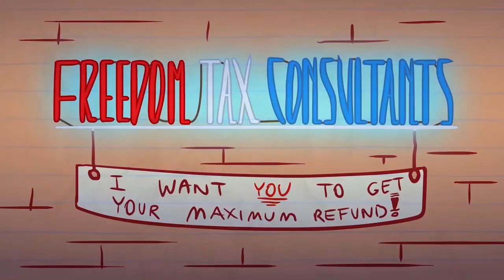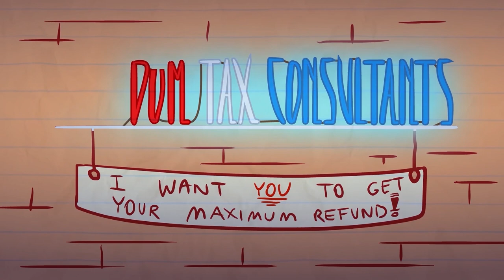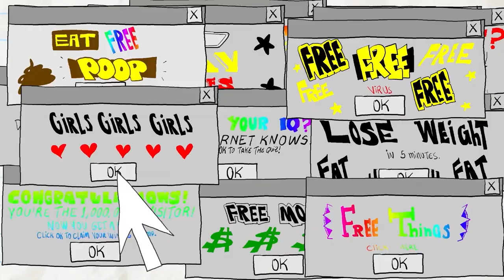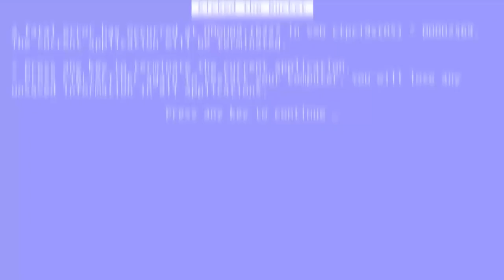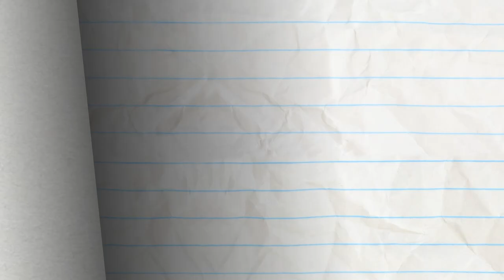Pennies From Heaven | Pencilmation Cartoons!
Episodes in This Compilation:

00:00 - PENNIES FROM HEAVEN

02:10 - SNOTTY OR NICE
Pencilmate's nose is leaky... How GROSS!

04:55 - DUMPTY & DUMPTIER

07:40 - BULB FICTION

10:36 - WHOSE LINE UP IS IT ANYWAY

13:53 - SAFETY WORST

15:51 - SIGN LANGUAGE

19:12 - I KNOW WHAT YOU DID LAST NUMBER

21:41 - I'M WITH CUPID

24:54 - AGE AGAINST THE MACHINE

26:35 - CLICK FLICK

27:52 - - BLADDER RUNNER